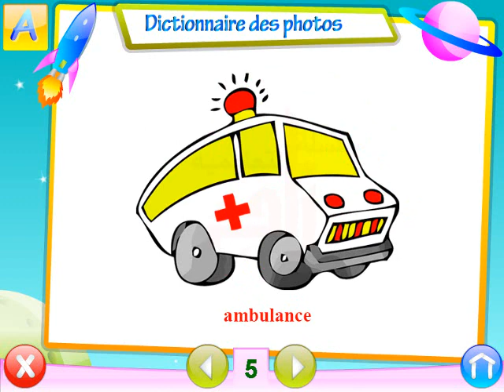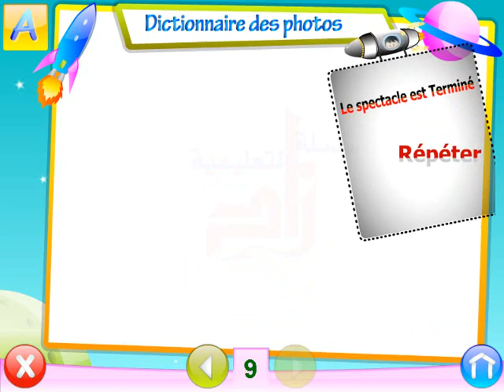53 -- KG 2 - FRANCAIS POUR - منهج كامل حضانة - كي جي 2 - لغة فرنسية دروس